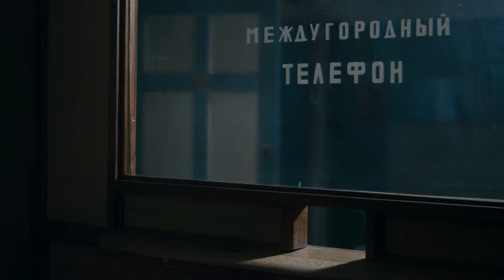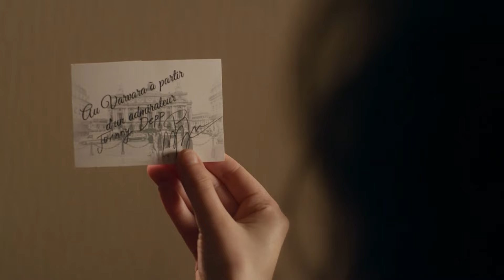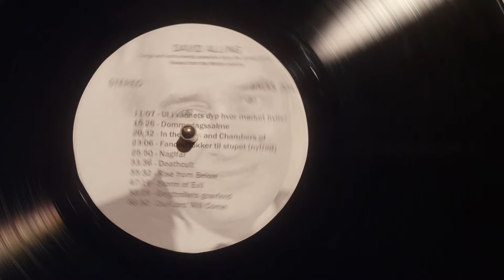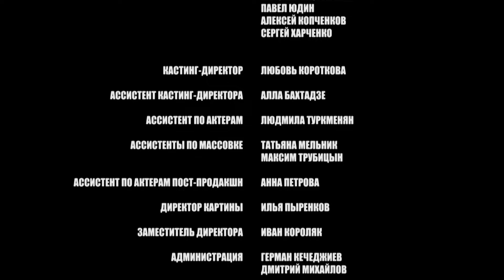Берёзка. 6 СЕРИЯ. Мелодрама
БЕРЁЗКА. Мелодрама

Год: 2018
Страна: Россия
Режиссер: Александр Баранов (II)
Сценаристы: Василий Павлов (III), Юлия Светлова
Оператор: Егор Суровцев
Композиторы: Руслан Муратов, Олег Ладов
Художник: Вячеслав Виданов
Продюсеры: Александр Кушаев, Ирина Смирнова
Кастинг-директор: Любовь Короткова
Актеры: Любовь Константинова, Ольга Бобкова, Алёна Коломина, Пётр Рыков, Михаил Пшеничный, Марк Богатырёв, Анастасия Стежко, Дмитрий Щербина, Лидия Вележева, Алексей Серебряков, Мария Порошина, Надежда Маркина, Сергей Шакуров, Евгений Сидихин, Михаил Ефремов, Нина Усатова, Дмитрий Готсдинер, Роман Ладнев, Антон Феоктистов, Юлия Мельникова, Сергей Уусталу, Сергей Кузьменко (III), Мартин Зоруба, Анар, Александр Бобров, Дмитрий Корявов, Александр Асташёнок, Евгения Каверау, Александр Никитин, Анастасия Крылова, Татьяна Чердынцева, Майя Горбань, Алексей Бычин, Вячеслав Белков (II)
Производство: кинокомпания "Русское"
Премьера: 9 апреля 2018 (Россия-1)
Cерий: 16
Жанр: мелодрама
Место съемок: Москва (Усадьба Измайлово)
Подборки фильмов: сериалы про любовь, сериалы про девушек

Середина 80-х годов. «Берёзка» знаменита во всем мире. Попасть в ансамбль – мечта многих девушек. Но это задача под силу лишь самым талантливым и амбициозным!
Три героини пытаются примкнуть к знаменитому танцевальному действу, но девушкам предстоит выдержать испытание завистью, немыслимой конкуренцией ради покорения заветной цели. Для того, чтобы их мечта стала реальностью, они не остановятся ни перед чем. Желая собственной славы, они принимают непростые правила, царящие за кулисами – все то, о чем не догадываются зрители в зале, аплодирующие знаменитому «плывущему» шагу, тайна которого до сих пор хранится в строгом секрете!

На фоне эпохальных сдвигов в стране ансамбль переживает не самый лучший период. Директору «Берёзки» Геннадию Манькову (Михаил Ефремов) придётся всеми правдами и неправдами доказывать, что искусству нужна поддержка даже в кризис. А худруку Надежде Светловой (Лидия Вележева) предстоит отстаивать приоритеты творчества перед бюрократической машиной. Светловой особенно ценна поддержка близкого друга Анатолия (Алексей Серебряков), куратору коллектива, который долгие годы влюблён в неё.